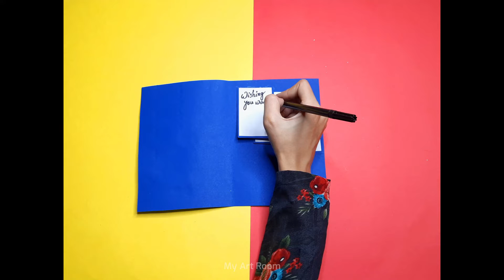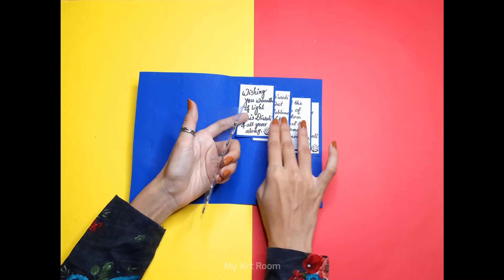How To Make Greeting Card For Diwali | My Art Room